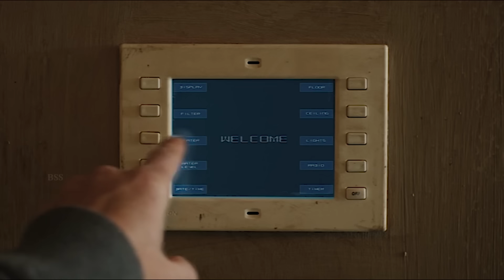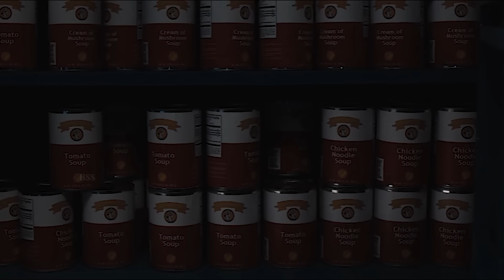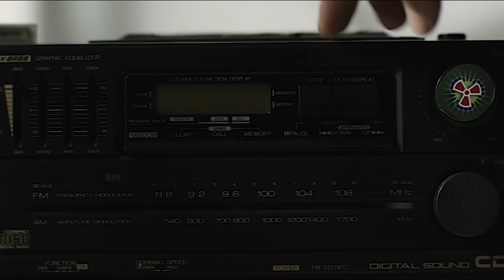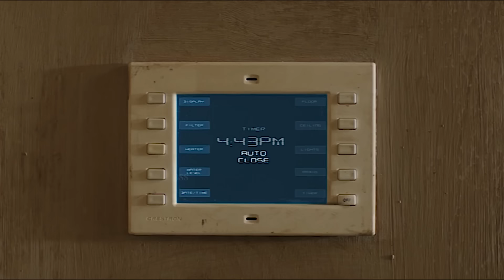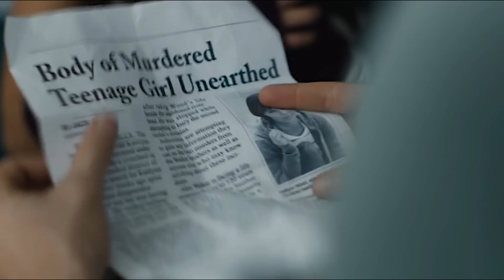Who Are You ? Movie Review/Plot In Hindi & Urdu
Credits
Distributed by
Universal Pictures Home Entertainment

Production companies
Blumhouse Productions
Appian Way Productions
GK Films

Directed by
Dennis Iliadis

Written by
Adam Alleca

Produced by
Jason Blum
Leonardo DiCaprio
Graham King
Jennifer Davisson
Tim Headington

Cinematography
Mihai Mălaimare Jr.

Edited by
Timothy Alverson

Nathan Whitehead

Synopsis
After spending twenty years in a mental institution, Tom Walker is released back to the mansion that he has inherited from his wealthy father, a senator who recently committed suicide. Tom is placed under house arrest, and must check in via video phone daily for thirty days or he will be returned to the institution. His parole officer, Brody, alludes to a violent crime committed by him and his older brother, Alex. Tom suffers from hallucinations of his late father, hears noises throughout the house, and receives calls from a stranger with a garbled voice, which make him believe that he is relapsing. He has a vision of a girl being drowned, and discovers a tongue preserved in a mason jar in the indoor pool's control panel, which he writes off as another hallucination. He also discovers a secret tunnel in his father's office that provides access to peepholes around the house. His brief respite comes from a market worker named Lynn, who delivers his groceries. Tom calls Brody, who arrives to check on him. Brody misinterprets his advances and kisses him; when he rebuffs her, she becomes offended and attacks him, stealing his pills before leaving. Tom realizes that there is an intruder in the house, but discovers that it is his brother, Alex, who has escaped from prison. Although Tom believes Alex is another hallucination, Alex insists that he is real; he trashes the house, looking for hidden money from their father. Tom confesses to Lynn that when he was a teenager, he was humiliated by a girl he had a crush on in school. After he told Alex, the two scared the girl as a prank, but when she lashed out at them, an enraged Alex handcuffed Tom and forced him to watch Alex murder her. Alex went on to kill another girl, which landed him in prison and Tom in a mental institution, and their mother abandoned the family in shame and disappeared. Brody promises to bring Tom his medication back. Tom, believing himself to be stable, returns to the pool's control panel, but still finds the jar holding the tongue. After breaking it, he discovers an underground bunker. He returns to Lynn and finds her unconscious. Panicking, he attempts to leave to get help, only to be discovered by Brody. Believing him to be killing again, Brody draws her gun before getting murdered by Alex, who prepares to murder Lynn next. Unwilling to watch another murder, Tom attacks Alex, who overpowers him and throws him into the bunker. Inside, Tom finds a safe, as well as a chair facing a locked bedroom. Inside, he discovers a phone, which connects to the kitchen phone where he received the strange calls. He finds an old, emaciated prisoner in the locked room. He realizes the prisoner is his mother, who did not abandon them, but was kept chained up by his sadistic father; the garbled calls were from her, as it was her tongue that had been cut out. Tom frees her; Alex tearfully hugs his mother before shooting her and demanding Tom open the safe. Tom does so, revealing his father's hidden funds, but he and Lynn attack Alex. During the fight, the water pipes are damaged, and the room floods. Tom's mother chains Alex to a pipe, drowning him. Tom and Lynn are met by police. When an officer asks if the house is his, Tom replies that "It is now."